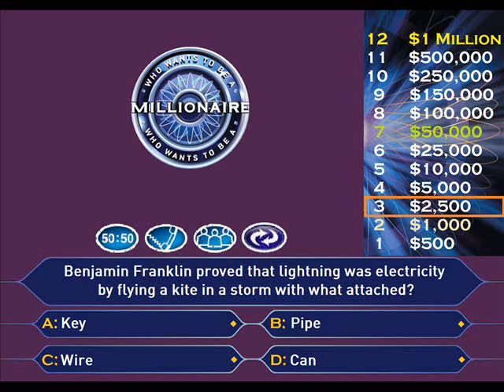Millionaire Interactive - 4.03